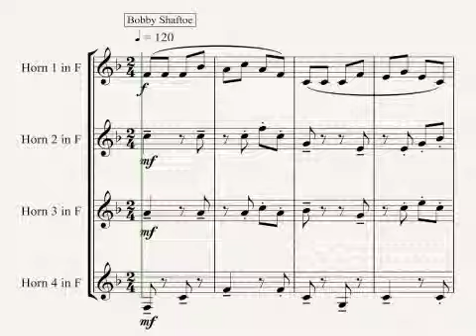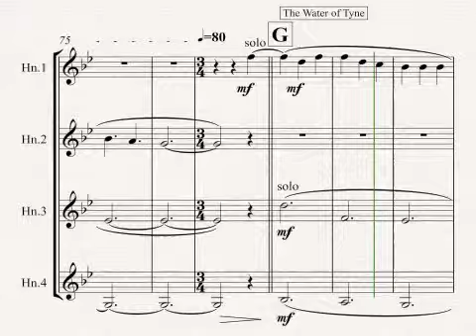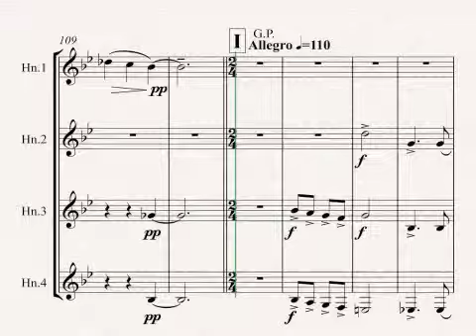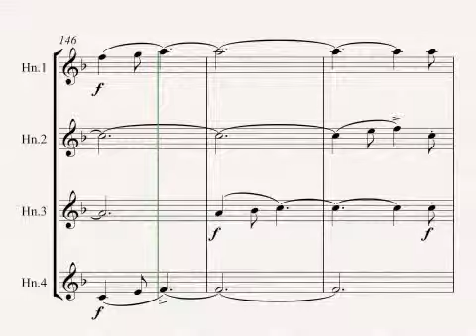Tyneside Songs Medley - horn quartet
A medley of many of the North East of England's finest songs (Geordie Songs) Includes Bobby Shaftoe, The Keel Row and The Blaydon Races for horn quartet.